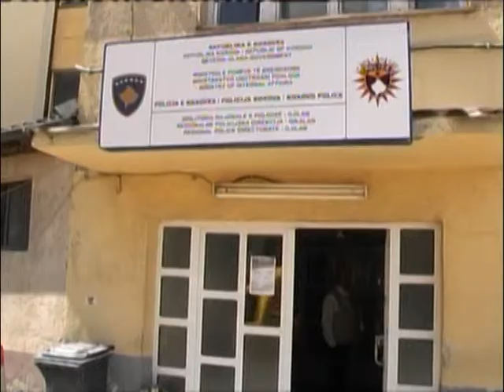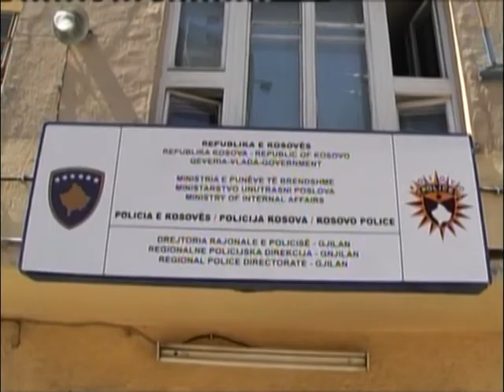Policia e Kosovës per Rajonin e Gjilanit ka publikuar raportin javor - TV VALI -